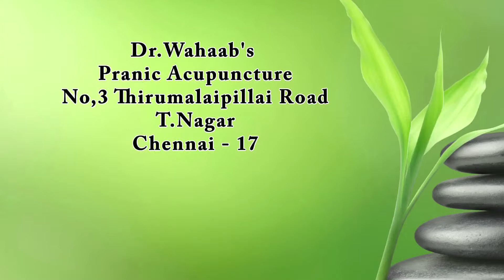dr wahaab's pranic acupuncture